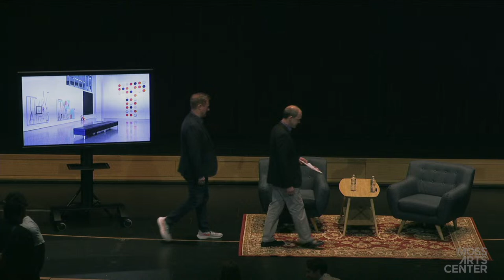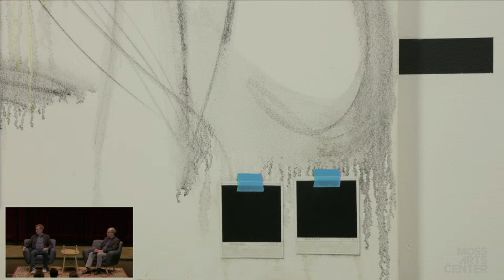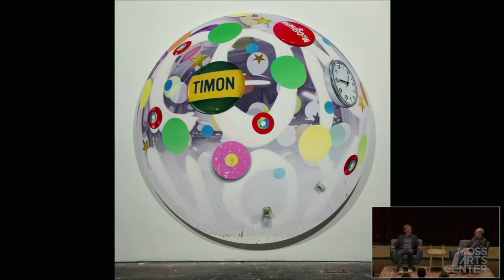Artist Talk: Craig Drennen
Livestream of Artist Talk with Craig Drennen.  Broadcasted from the Anne and Ellen Fife Theater at Moss Arts Center.